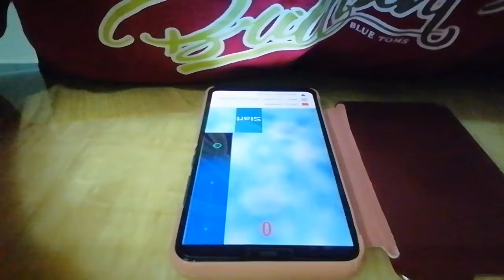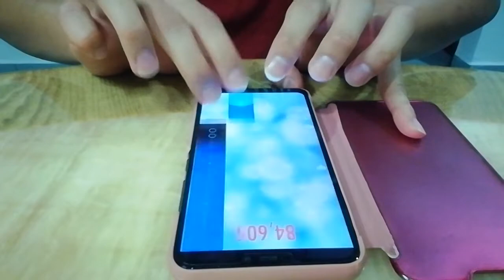TunesPiano - Christmas Carols - Auld Lang Syne - 158,987 high score legendary records reached 158K